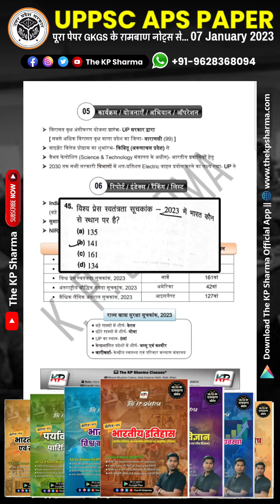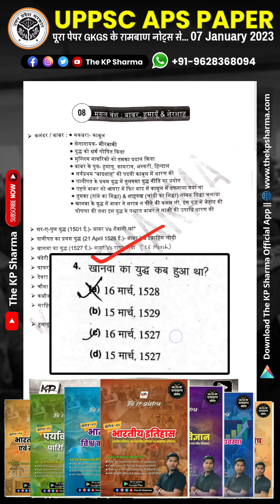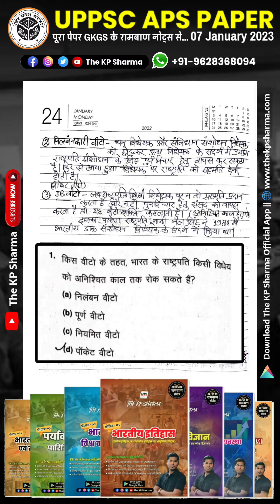UPPSC APS 2024 Paper Analysis ||GK/GS की रामबाण सीरीज के Notes से आए सभी Questions